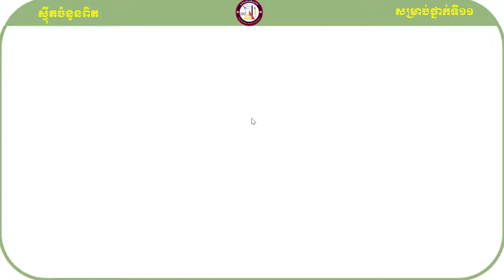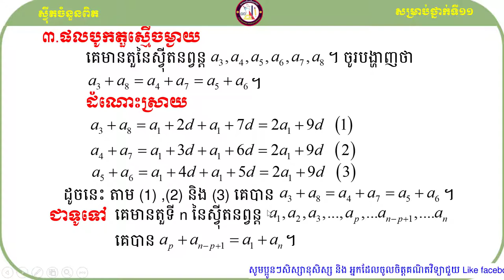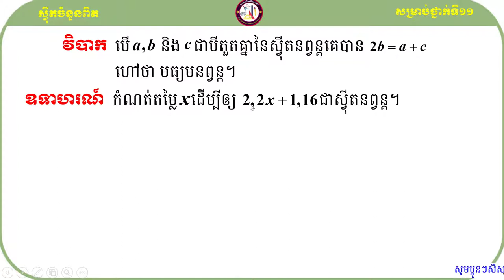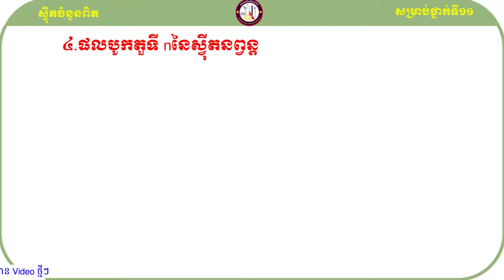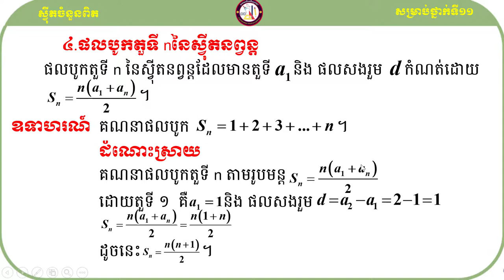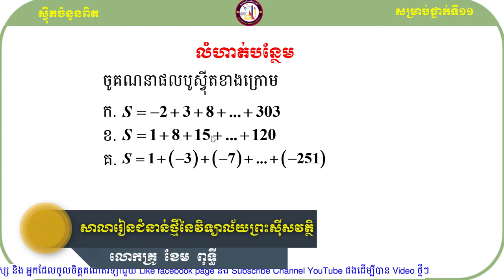ផលបូកតួទី n នៃស្វ៊ីតនព្វន្ត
ក្នុងVideo នេះខ្ញុំនិងបង្ហាញពីផលបូកតួទី n នៃស្វ៊ីតនព្វន្ត